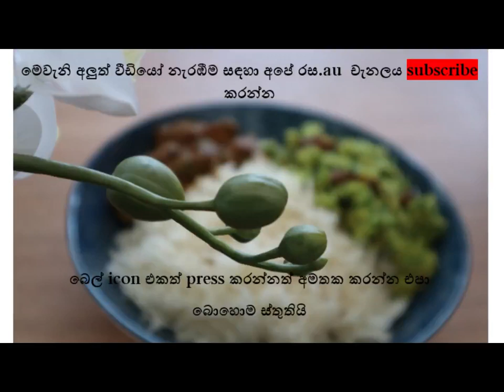සුකිනි වලින් අපේ රසට මැල්ලුමක් Sri Lankan Zucchini recipe Zucchini malluma Sinhala by Green Heaven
🥒🥒🥒 ඔට්ටුයි ඔයා මීට කලින් කවදාවත් මේ මැල්ලුම නම් කාල නැහැ 😊😊
කන්න කන්න  ආසහිතේන මේ මැල්ලුම  දියවැඩියා රෝගීන්ටත්, රුධිර ගත කොලෙස්ටෙරෝල් මට්ටම වැඩි අයටත් රසට කන්න පුළුවන් කෑමක්.

🥒🥒🥒 දන්නවද මේ මොනවද කියල? අපේ රසට හදපු සුකිනි මැල්ලුමක්. සුකිනි කියන්නේ අපේ රටේ එළවළුවක් නොවුනට දැන් ලංකාවෙත් මේ එළවලුව නිතරම දකින්න පුළුවන්. බොහෝ විදේශ රටවල මේ එළවලුව ඉතාම සුලබයි. පෝෂණ ගුණයෙන් ඉතා ඉහල වුවත් බොහෝ දෙනා මේක රසට හදන්න ක්‍රමයක් දන්නේ නෑ.

🥒🥒🥒 අවුරුදු කීපයක්ම කිරට, මිරිසට, සලාද හදල අන්තිමට මෙන්න මේ රසම රස මැල්ලුම හොයගත්ත. ☺️☺️
මේ මැල්ලුමෙන් අපේ Sri ලාංකීය රස ග්‍රන්ථි වලට සුපුරුදු සුමිහිරි රසක් තමයි එන්නේ.

🥒🥒🥒 මම හිතනවා විදේශ රටවල ඉන්න, සිංහල අපේ රසට කන්න කැමති යාලුවන්ටනම් නම් මේ recipe එක ගොඩක් වැදගත් වෙයි. ඔයත් හදල බලන්නකෝ. ඔයාගේ විදේශ රටවල ඉන්න යාලුවෝ එක්කත් මේ recipe එක බෙදාගන්න අමතක කරන්න එපා.💚💚💚

 🥘🥘🥘   5 Star හොටලයක FRIED RICE එකකටත් වැඩිය රසට FRIED RICE හදමුද? බලන්නකෝ පහල ලින්ක් එක ඔයා මීටකලින් මේ රහස් දැනගෙන් හිටියද කියල

🍆🍆🍆 මේ තරම් සරලව ඉතාම පහසුවෙන් මේ තරම් රස සලාදයක් හදන්න පුලුවන්ද කියල  ඔයාල දැනගෙන් හිටිය? හදලම බලන්නකෝ, මොනතරම් සරලද රසද කියල💚💚💚. කාර්ය බහුල ඔයාටත් මේක හොද විසදුමක් වෙයි.

🍗🍆💚 ඔයා ගොඩාක් කාර්ය බහුල දවසටත් වැඩි වෙලාවක් උයන්න ගතකරනවද? ඔන්න ඔයාට හොද විසදුමක් . හදලම බලන්නකෝ මේ කරි එකත් . ඔයාටම තේරෙයි මොනතරම් පහසුද, ඉක්මන්ද, රසද, කියල. ඒ විතරක්ද, ඇයි පෝෂණය 💚

🥒🥦🥬🥕🍗 මේකනම් සෞක්‍යමත් ජීවිතයක් ගතකරන්න කැමති ඔයාටමයි. ඉතාම අඩු ලිපිඩ සහ කාබෝහයිඩ්‍රේට ප්‍රමාණයක් ඇති මේ fried rice එක වර්දන අවදියේ ඉන්න ඔයාගේ පුංචි දරුවාට වගේම කීටො රෙසිපි  හොයන ඔයාටත් දියවැඩියාව, කොලෙස්ටරෝල් තියන වැඩිහිටියන්නටත් ගැලපෙන හරි අපූරු කෑමක්.